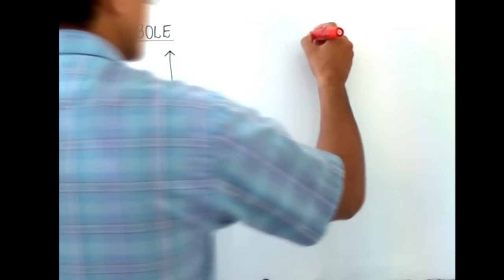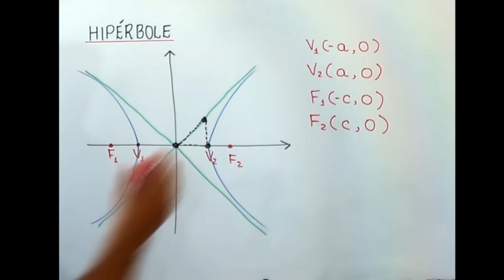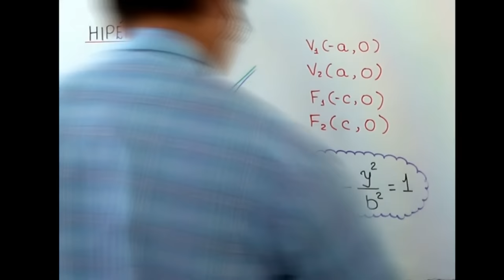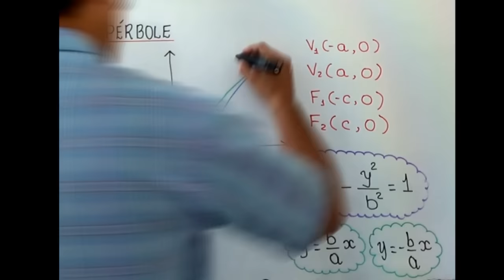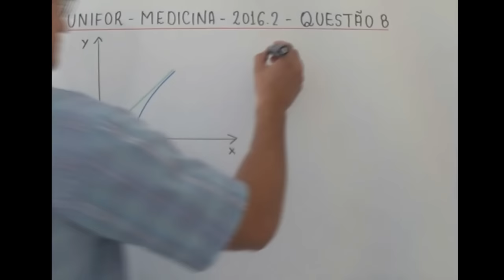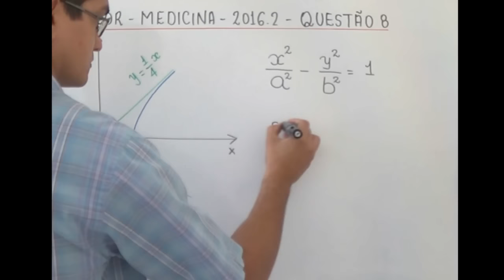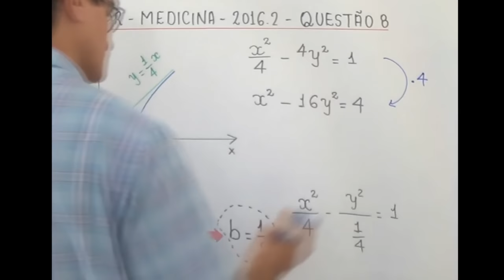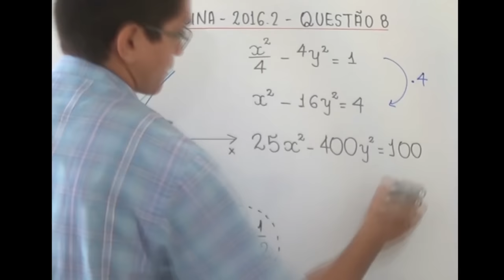Equação da Hipérbole - UNIFOR - MEDICINA - 2016.2 - Questão 8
Em 1911, o físico Ernest Rutherford (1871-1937) descobriu que quando particulas alfa são atiradas para o núcleo de um átomo, elas são eventualmente repelidas do núcleo segundo uma trajetória hiperbólica. A figura 01 ilustra a trajetória de uma partícula que se encaminha para a origem ao longo da reta y = 1/4 x e chega a 2 unidades do núcleo.

[FIGURA]

A equação da trajetória é:

(A) 20x²-80y²=80
(B) 20x²-100y²=80
(D) 25x²-400y²=100
(E) 100x²-400y²=400